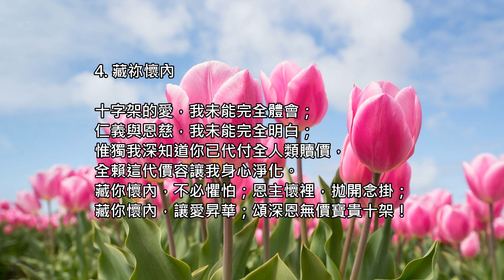【粵語詩歌】4首詩歌 歌詞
1. 萬代君主
2. 原是祢緊抱着我
3. 藏祢懷內
4. 天天歌唱

請讚好，並在評論中留下您想被上傳到頻道的詩歌
願上帝賜福給您！